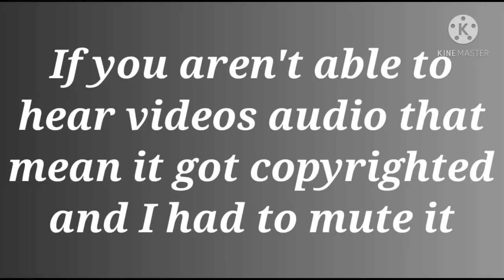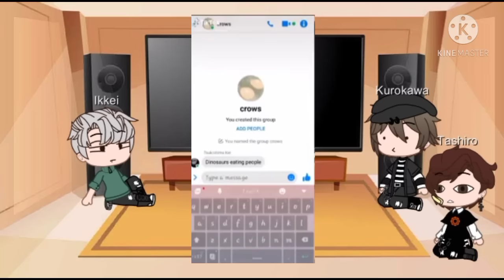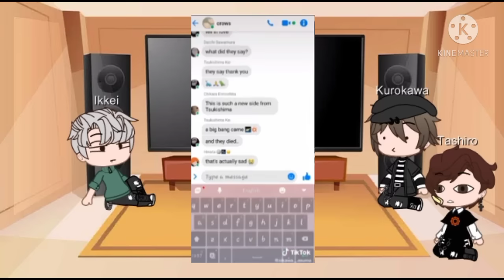Karasuno third year's past team reacts to the future||Original!!!(4/5)||Gacha Club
Apps Used:
Kinemaster
Gacha Club